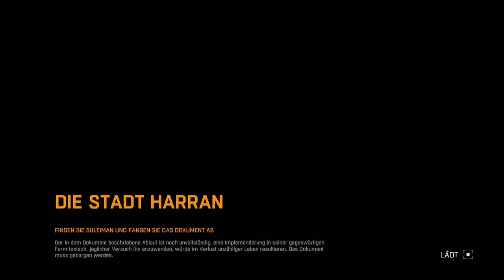Gamingnerd.de: Dying Light - Prolog mit Philipp - 1 / 6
Hier noch mal der komplette Livestream von Samstag Nachmittag mit Philipp aka mrdragon1789. Sein 1- Lets play und wir hoffen das noch weiter folgen werden!